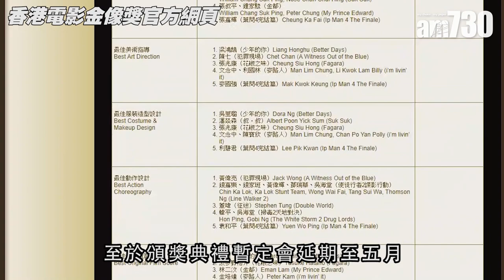【娛樂】鄭秀文第6次角逐影后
第39屆香港電影金像獎入圍名單揭曉，《麥路人》的郭富城與《犯罪現場》的古天樂角逐影帝；鄭秀文憑《花椒之味》和《聖荷西謀殺案》第6次提名影后，入圍者還有《少年的你》的周冬雨、《金都》的鄧麗欣。

bmgproductionmusic